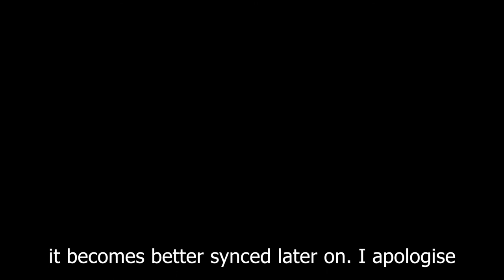This Game is Awesome | Metro Exodus Ep 1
Hey, my name's Eqwatherto, I'm a competitve gamer who often tries to give educational/entertaining gameplay of any sort. I try and do what I enjoy which is content create.